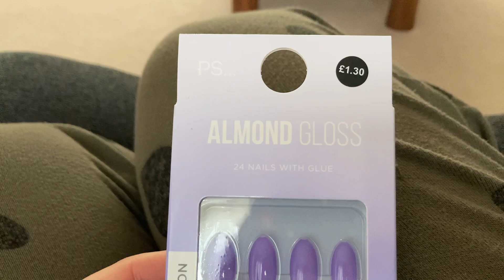SPEND A COZY WEEK WITH ME 😴 Candles 🕯️ Crepes 🥞 Wagamama 🥟🍛 Chats 💁🏽‍♀️ and Walks home 🏡